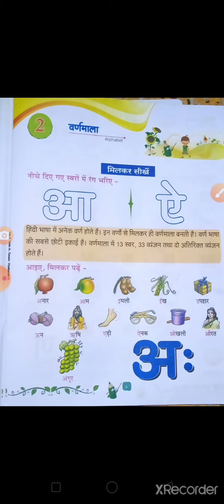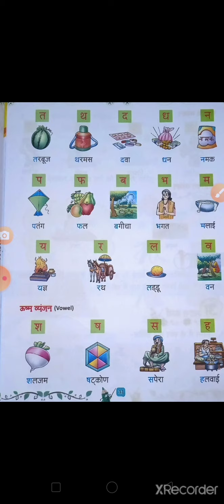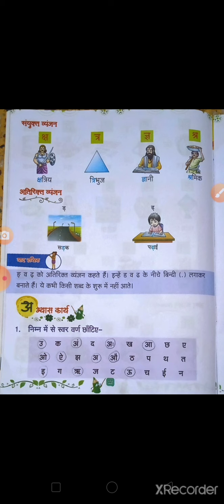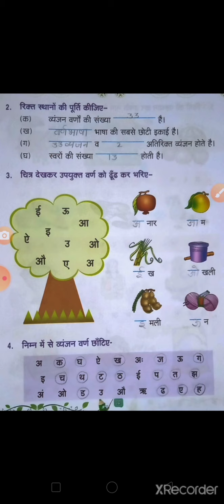Class-1 हिन्दी व्याकरण पाठ -2 वर्णमाला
Video from- Gayatri Rajan 🌹